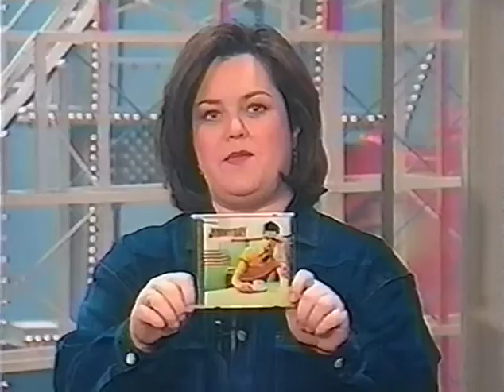Jimmy Ray On The Rosie O' Donnell Show (1998)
I recorded this on VHS in the best quality.  This is the original airing.